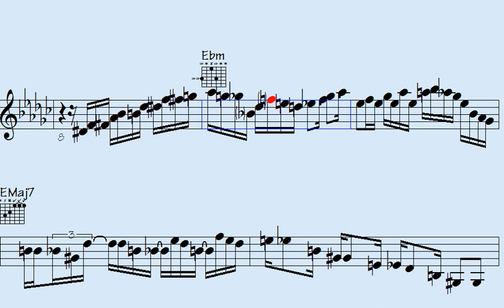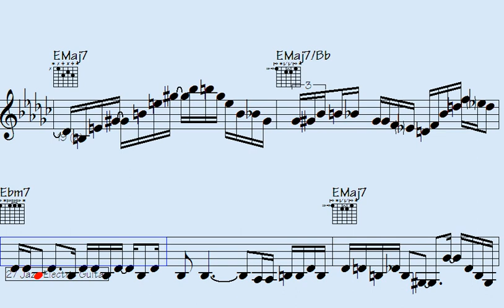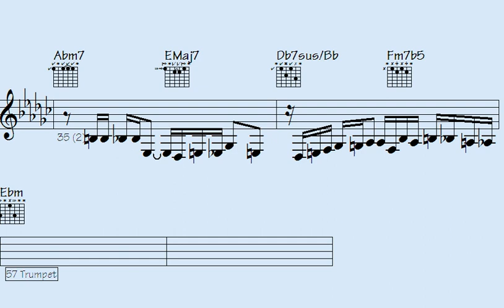🟫Dirge to Dazzling Speed: Fast Bop Musical Showstopper.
"Experience the mesmerizing rhythms and captivating melodies in 'Dirge to Dazzling Speed,' a fast-paced bop musical showstopper. Get ready to be swept off your feet as you embark on a musical journey like no other. Let the enchanting beats and electrifying performance leave you in awe. Join us for a thrilling ride filled with passion and creativity. Don't miss out on this sensational musical showcase."

l2k 206-134